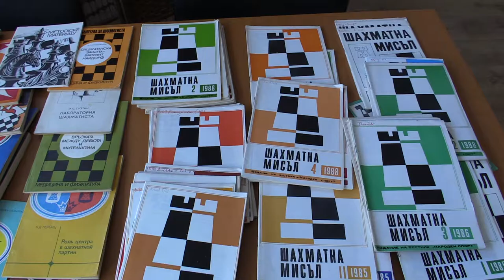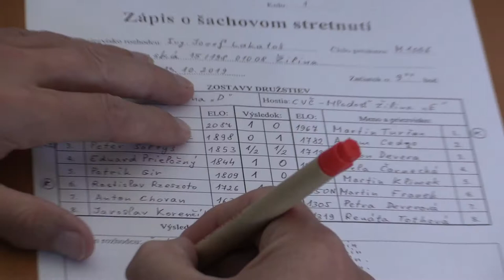1.1.1. Harašta Igor - Turčan Martin 1 - 0